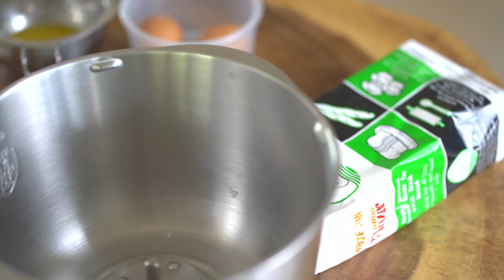BANH MI | BAGUETTE | ทำขนมปังเวียดนามครั้งแรก ก็อร่อยเลย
็When I was a kid I eat this Vietnamese baguette very often. Since I move out of my hometown I missed them a lot.

And I'm very happy to share this recipe with you, and this is my first time making it.

Let's create delicious memories!

[ASMR COOKING WITH RELAX BACKGROUND MUSIC]

INGREDIENTS

Eggs 2 (medium size)
Water 250 ml (room temperature)
Melted Salted Butter 35 g

INSTRUCTIONS

1. Add everything to a mixing bowl and mix until gluten is developed
2 Rest the dough for about 1-1.30 hours (depending on your weather)
3. Cut the dough equally into 6 pieces and try to keep the air inside the dough
4. Roll them into shaped baquette
5. Cover with a wet towel and rest another 30-40 minutes
7. Spray dough with water and make a cut in the middle with a very sharp knife
8. Preheat oven to 180 C (but next time I will try to bake them at 210 C to see the difference)
9. Bake with water tray at the bottom
10. Ovenspring after 3 minutes baked
11. Remove water tray after 15 minutes
12. And bake until golden brown
13. Remove from the oven and let cool
14. Enjoy!